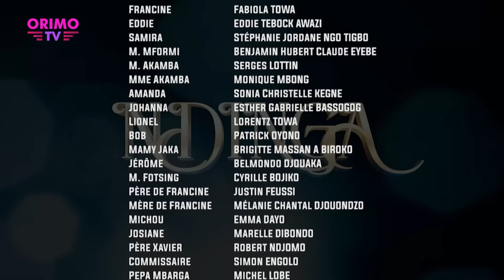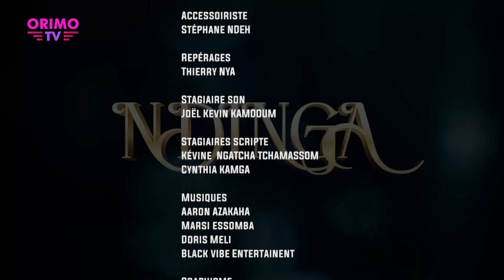SŒUR ENNEMIE - Episode 41 ( Série Africaine )